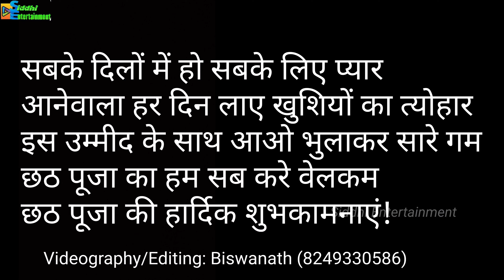siddhientertainment Chhat Puja Celebrate At Home Mr KP Yadav || 31/10/2022 Jamshedpur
Message For Viewers:-
Good morning Friends, Happy chhat puja to all my viewers, aaj chhat puja ke din me Kadma me hu, jo jamshedpur me hy, Me hu KP Yadav ji ke ghar me, Yadav ji mere saat Job karte hy, Unki ichha se me video banaya jo me aap ko dikhaya, unke ghar ke Roof me eak water storage type ka bana kar ye puja kiye, reason old age person River ko nahin ja payenge, mera ye pehli baar hy jamshedpur me, chhat puja, mujhe bahut acha laga, Dukh eak baat hy me kuch logo ka opinion liya, but video mute 🔇ho gaya, my upload nahin kar paya, Aaj ka din bahut acha laga, Last me prasaad khaya, aur ghar bhi le kar aaaya, mere friend ke liye, Aap ko kesa laga comment kare, share kare,
Happy chhat puja

# Participate person Name:
Shruti Kumari
Ashi Kumari
Gitanjali Devi
Chinta Devi
Abhishek Kumar
Raj Kumar
Sanjana
Chinta Devi
Kamta Prasad Yadav
Munna Yadav
Gitanjali Devi
Shruti Kumari
Ashi Kumari
Hira Singh (These Person Participate in the Chhat puja)

# I also Manufacturing Handmade Bathing Soap

Use 🎧Headphones For Better Sounds

# For Photography & videography, Video Shooting, Marriage Video Shooting, Marriage ring ceremony, Birthday Video Shooting, Anniversary Video Shooting, And All Kind Of Shooting Please Call/WhatsApp , 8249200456 For My Professional Video Shooting Team

I Am Not Owner Of This Audio/Background Song

chhatpuja31/10/2022